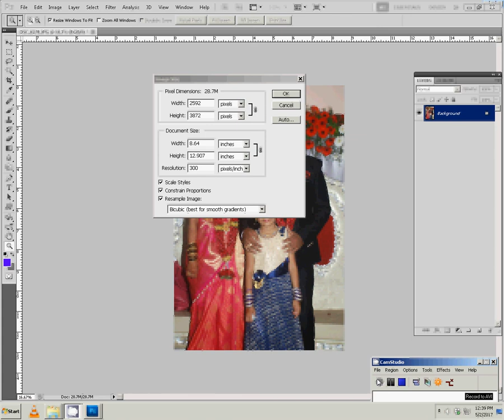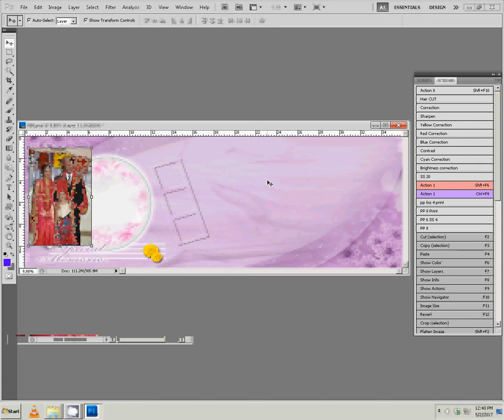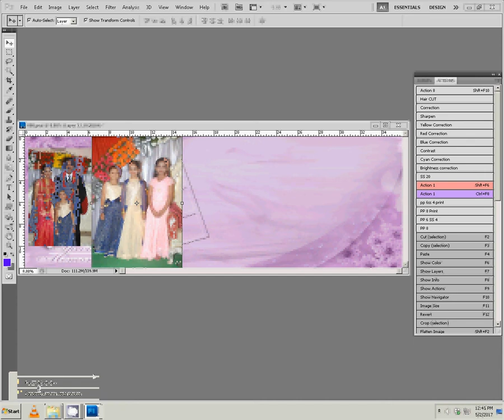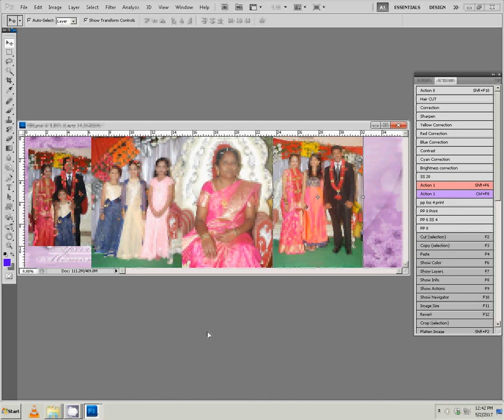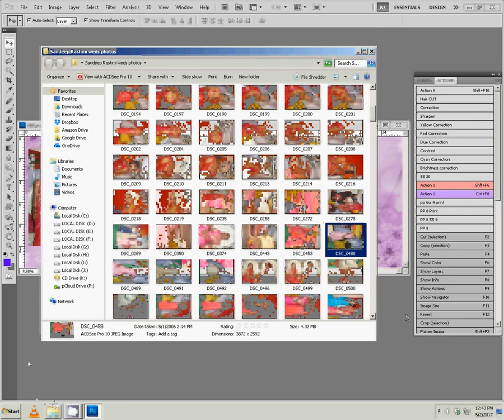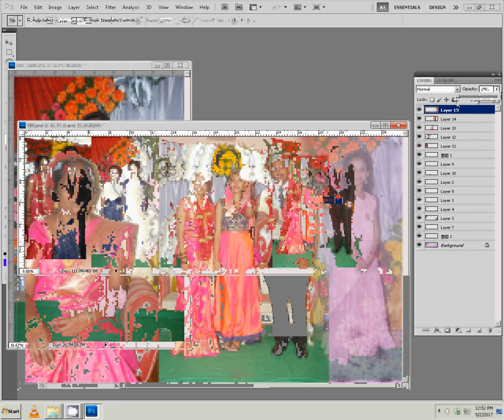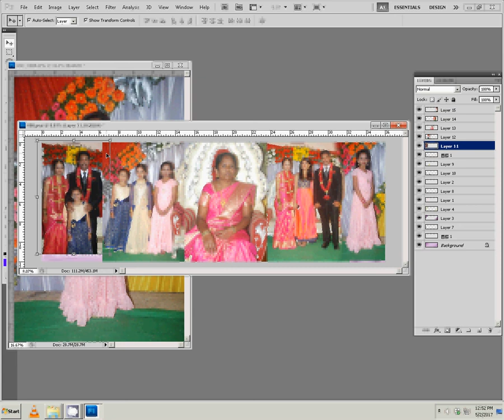Free Download Wedding Album PSD Templates Collection Fully Editable For Photoshop